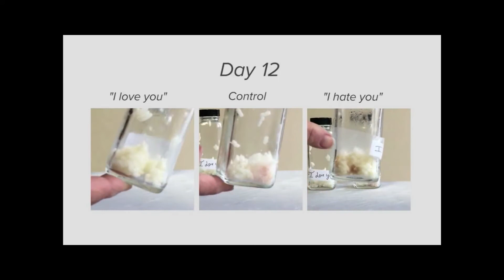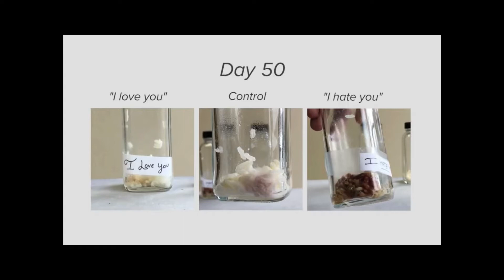Isaiah 36-39 | The Hezekiah Hinge | DJ Coleman | 3.31.19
SERMON NOTES